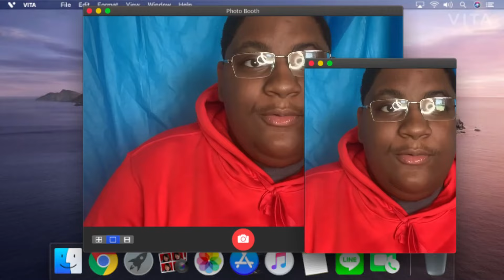Worst Prom Experience Ever 😭‼️🤦🏽‍♂️🤵🏽 | Ft. Zaxby’s Wings and Things